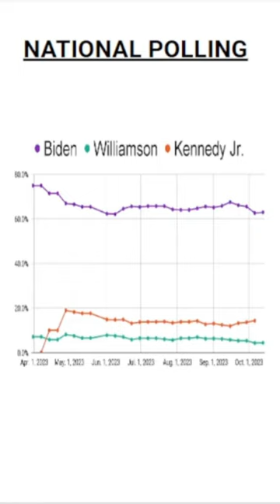2024 Democratic Primary